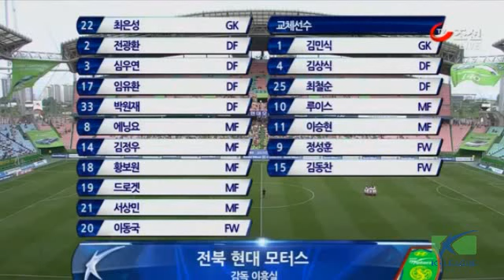현대오일뱅크 K리그 2012 17R 전북 vs 경남 하이라이트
Hyundai Oilbank K-League 2012 17R Jeonbuk vs Gyeongnam